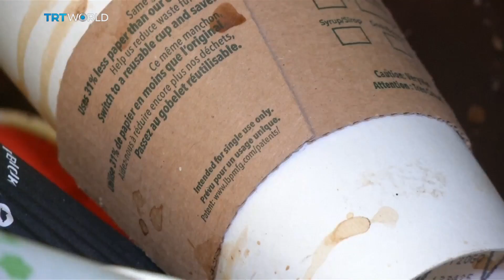China Waste Ban: Where does the trash go now?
China's ban has forced some to adapt and take responsibility for their own trash. So are we transitioning to a new era of recycling? Or is the rubbish a mounting problem?